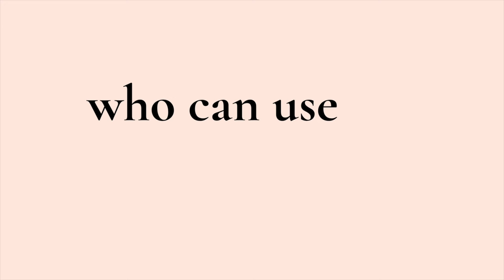NIRA Pro Laser: The Ultimate Anti-Aging Solution? | Demo & FAQs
Other skincare products I use daily:

Cleansers:
Pacifica Creamy Gel Cleanser
First Aid Beauty Pure Skin Cleanser
MakeUp Eraser 7-Day Set

Serums:
Dēpology MATRIXYL® 3000 Serum
Dēpology Dark Spot Correcting N.A.T. Serum
The Ordinary Niacinamide 10% + Zinc 1% Serum

Moisturizer:
First Aid Beauty (go-to daily moisturizer)

Oil:
BIOSSANCE Squalane and Vitamin C Rose Oil

Pacifica Hydrating Lip Balm

Outfit:
Satin robe (sandshell)
Satin scarf

In this video, I will be providing a demonstration of how to use the Nira Pro Laser and answering some frequently asked questions about this innovative device. The Nira Pro Laser is a cutting-edge at-home laser treatment that helps to improve skin tone and texture, reduce wrinkles, and promote collagen production.

In this demo, I will show you step-by-step how to use the Nira Pro Laser, including tips for maximizing your results and ensuring a safe and comfortable experience. I will also address some common FAQs about the Nira Pro Laser, such as how often to use it, who can benefit from it, and what results you can expect to see. Whether you are a skincare enthusiast looking to enhance your routine or someone interested in trying out the latest in beauty technology, the Nira Pro Laser is a game-changer for achieving radiant and renewed skin.

Check out my demo and FAQs to learn more about this awesome device!